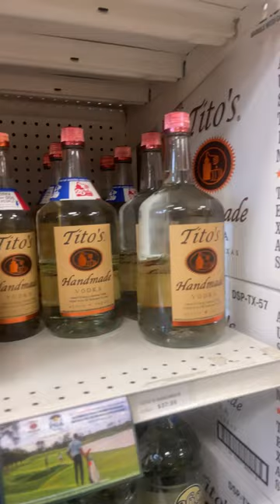What your vodka says about you.